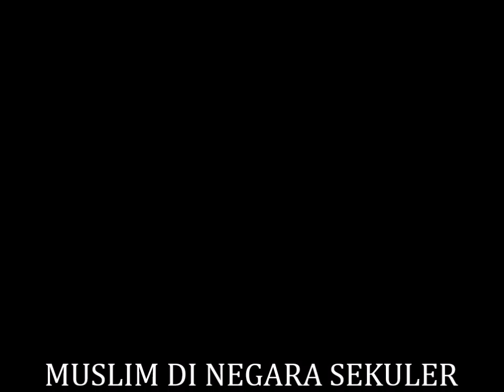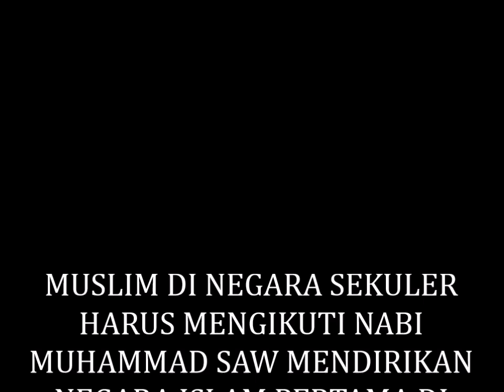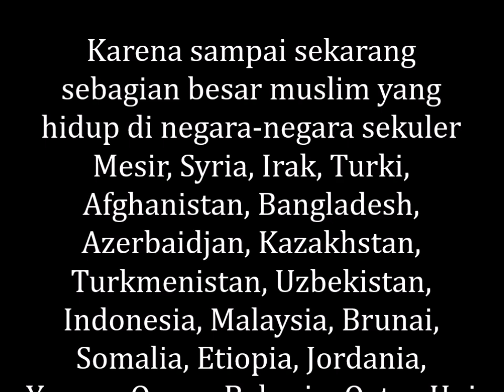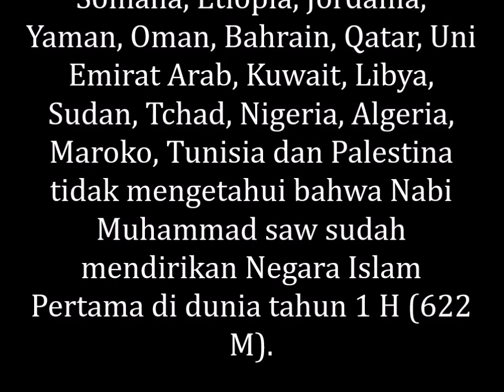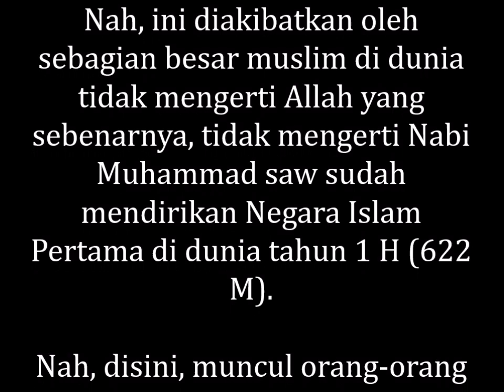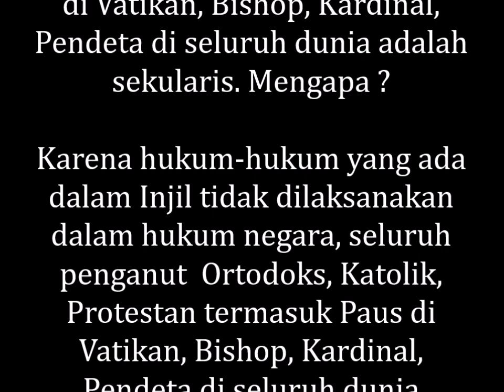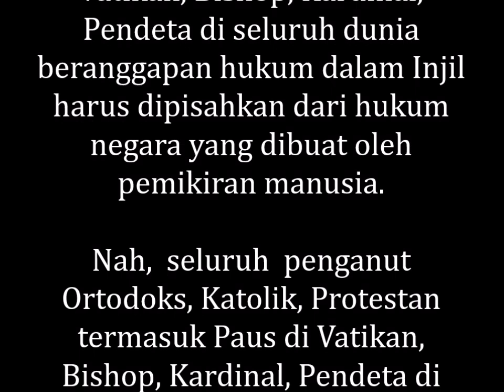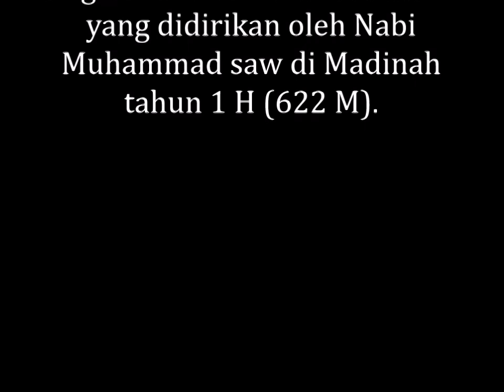MUSLIM DI NEGARA SEKULER HARUS MENGIKUTI NABI MUHAMMAD SAW MENDIRIKAN NEGARA ISLAM PERTAMA DI DUNIA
MEMBONGKAR RAHASIA ALLAH, MUSLIM DI NEGARA SEKULER HARUS MENGIKUTI NABI MUHAMMAD SAW MENDIRIKAN NEGARA ISLAM PERTAMA DI DUNIA TAHUN 1 H (622 M), JANGAN SENANG HIDUP DI NEGARA SEKULER